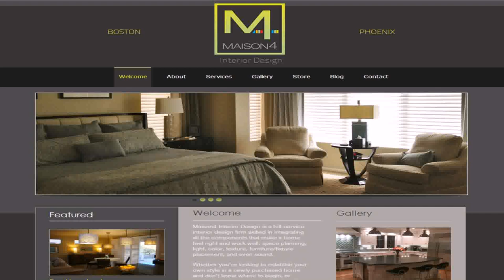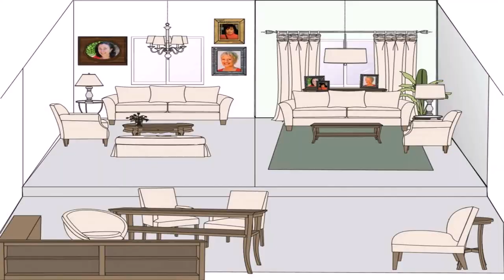Home Interior Designer Services In India - DaddyGif.com (see description)